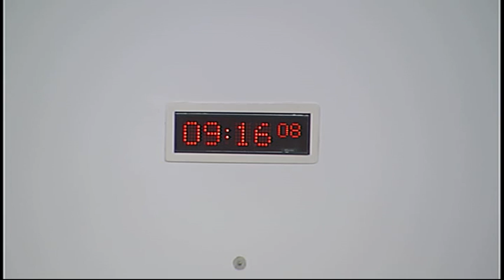European and External Relations Committee - Scottish Parliament: 12th June 2014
- Scottish Parliament European and External Relations Committee. Agenda

1. Brussels Bulletin: The Committee will consider the latest issue of the Brussels Bulletin.

2. The Scottish Government's proposals for an independent Scotland -- international policy (including membership of international organisations): The Committee will take evidence, in a round table discussion, from—

Bruce Adamson, Legal Officer, Scottish Human Rights Commission;

John Ainslie, Co-ordinator, Scottish Campaign for Nuclear Disarmament (CND);

Alyson Bailes, Adjunct Professor, University of Iceland, (via video conference);

Dr Colin Fleming, Research Fellow, University of Edinburgh and Project Leader on Defence and Security at the ESRC Scottish Centre on Constitutional Change, Economic and Social Research Council (ESRC) programme on the Future of the UK and Scotland;

Dr Juliet Kaarbo, Senior Lecturer, Politics & International Relations, University of Edinburgh;

Professor Adam Tomkins FRSE, John Millar Professor of Public Law, University of Glasgow.

The publisher of this material is:

Edinburgh
EH99 1SP